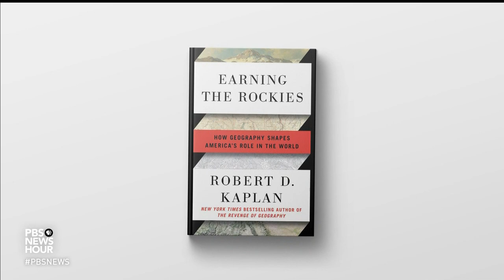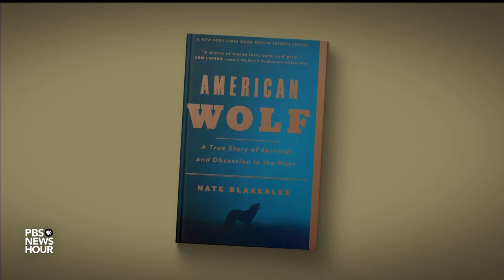‘Earning the Rockies’ author Robert Kaplan answers your questions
Robert Kaplan, author of our September pick for the NewsHour-New York Times book club Now Read This, joins Jeffrey Brown to answer questions from readers, plus Jeff announces October’s book.